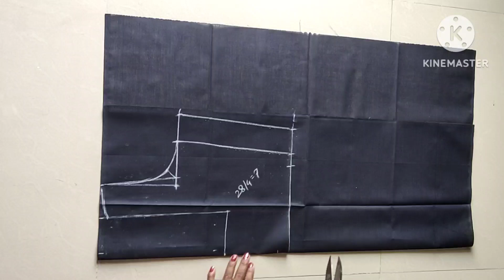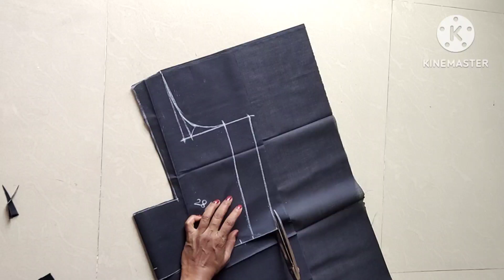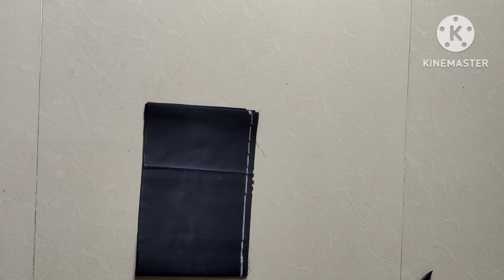नवीन शिकणाऱ्यांसाठी अतिशय महत्त्वाचे. One tucks blouse full cutting step by step in Marathi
*measurement*
Height/lenght 14"
Chest. 36"
Waist.  28"
Shoulder. 5.5"
Back neck 9.5"
Front neck 5.5"
Sleeve lenght  11"
Sleeve round.  10"